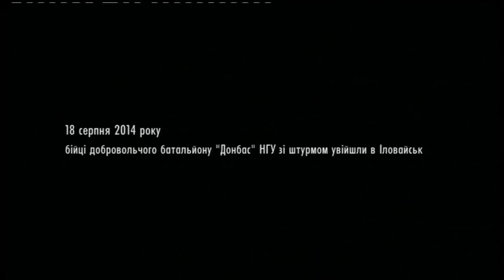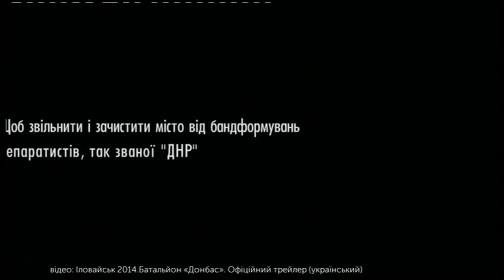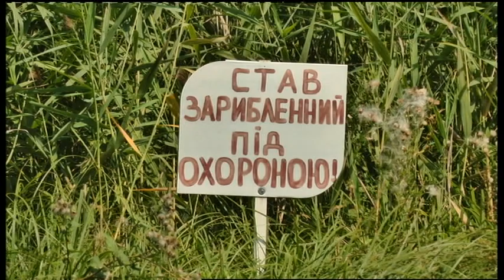26.08.2019. Новини. 19:00